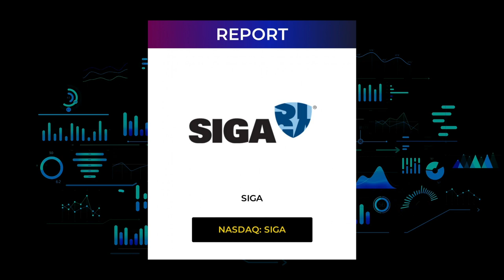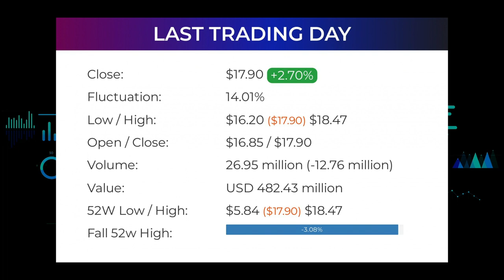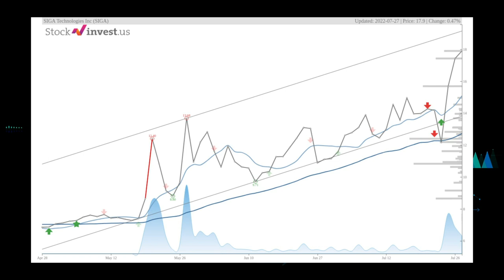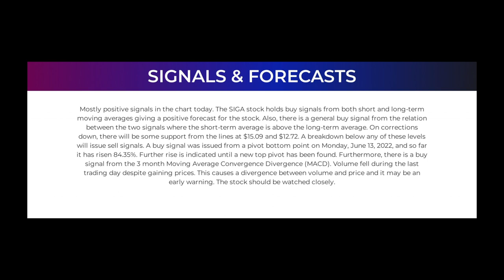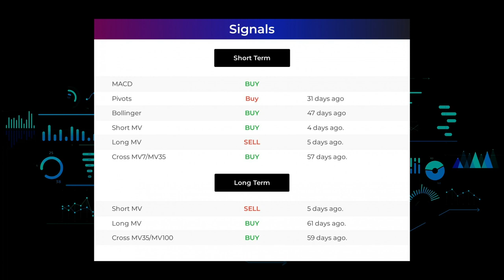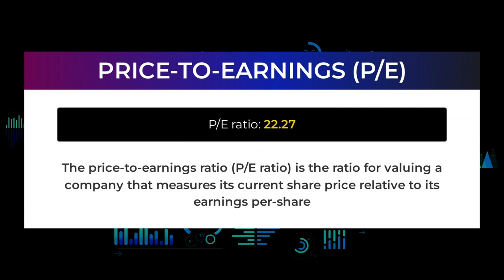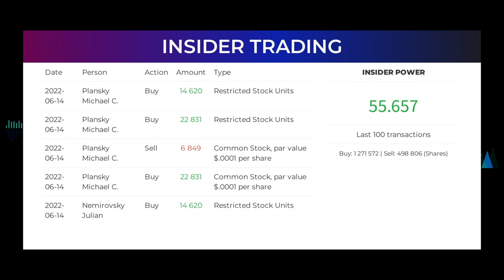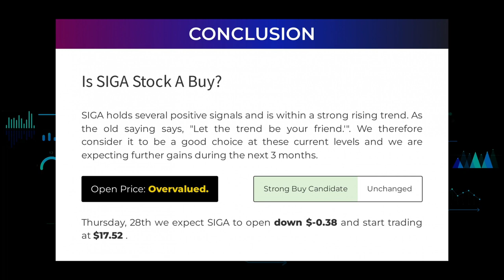SIGA Price Predictions - SIGA Technologies Stock Analysis for Thursday, July 28th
SIGA Technologies, Inc. Stock Prediction and Forecast [SIGA]

SIGA price prediction was made on 28th of July, 2022.

We go over the SIGA stock - SIGA Technologies, Inc. stock, and give our stock price prediction on the SIGA stock, our SIGA stock price analysis, and stock price forecast on SIGA for Thursday July 28th
SIGA Stock Analysis - SIGA Technologies, Inc. Stock Price Prediction for Thursday July 28th

SIGA STOCK: THIS IS A SIGA STOCK PRICE PREDICTION, SIGA STOCK PRICE ANALYSIS, AND A SIGA STOCK PRICE FORECAST VIDEO.